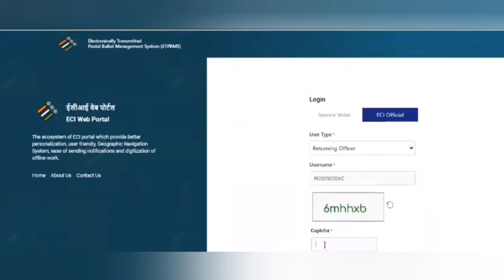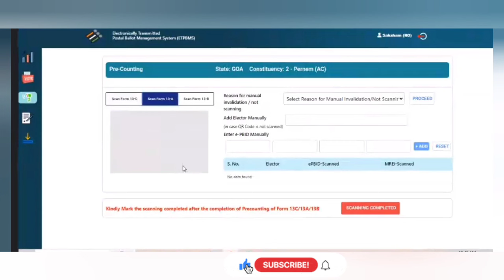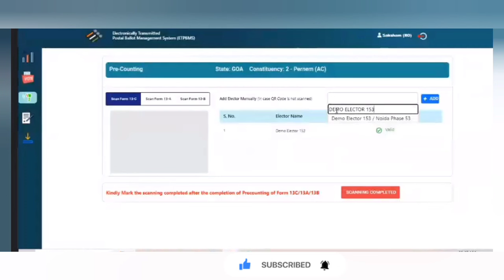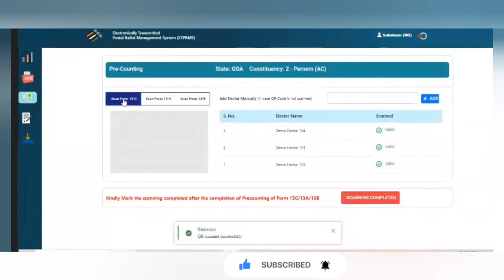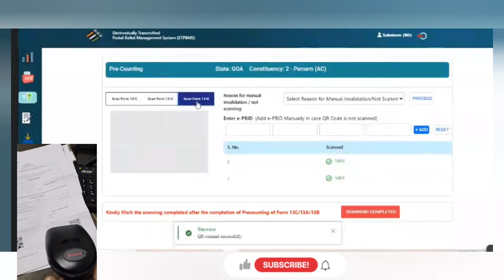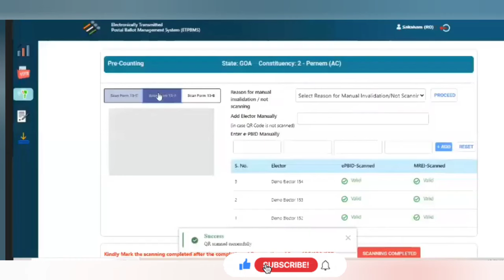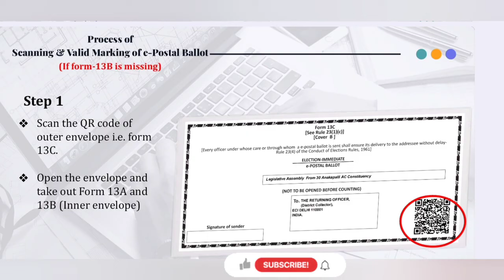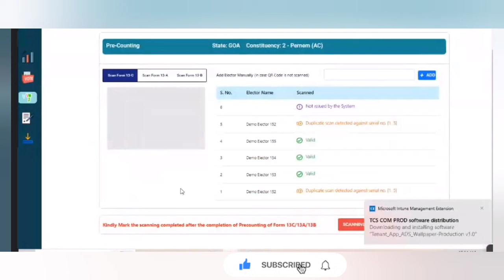Parliament Election ETPBMS Pre Counting Process, ETPBS Pre Counting Full process#election2024#eci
Electronically Transmitted Postal Ballot Management System (ETPBMS) is the one-way electronic transmission of the Postal ballots to the Service Voters. The Service Voter then cast their vote and send it to the respective returning officer via Post.